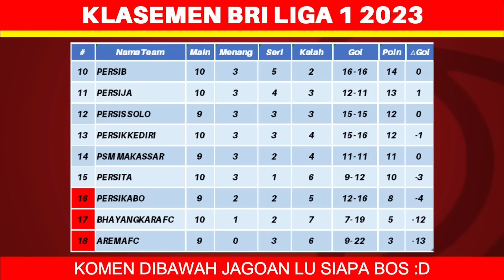Hasil Liga 1 Hari Ini - Persib vs Rans FC - Klasemen BRI Liga 1 2023 Terbaru - Pekan ke 10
Berikut hasil liga 1 hari ini sabtu 26 agustus 2023:
Persib 2-1 Rans Nusantara FC
PSS 0-0 Persebaya